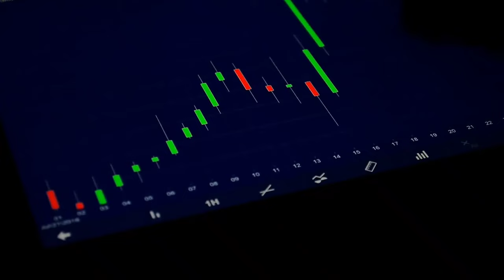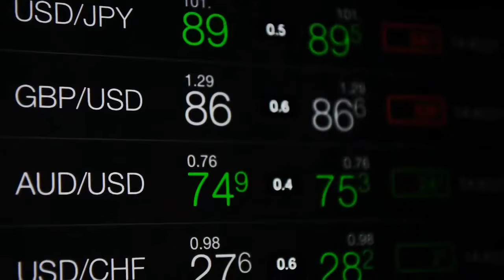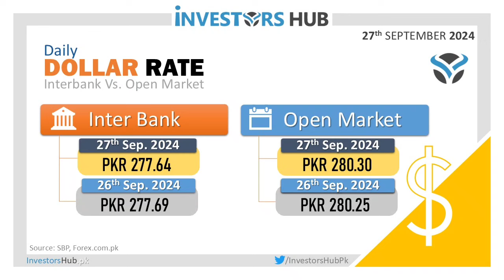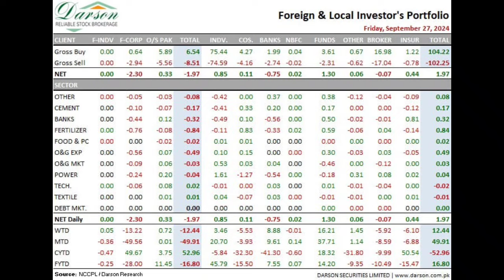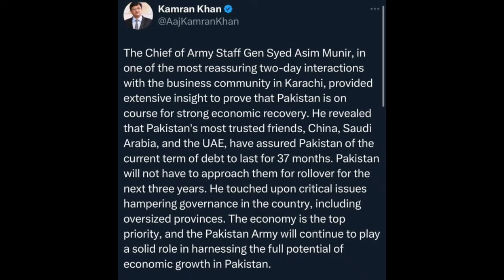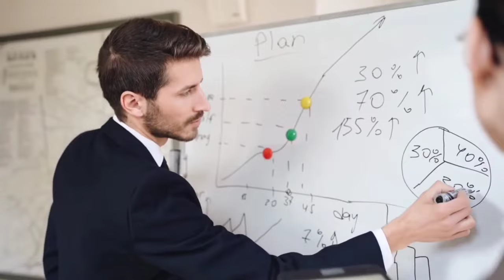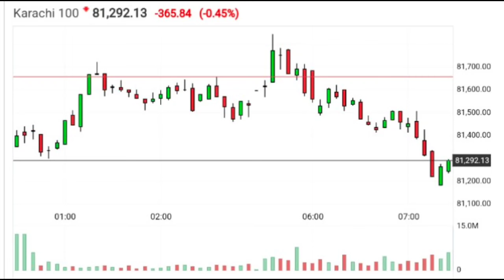Psx tomorrow market complete strategy and pre analysis